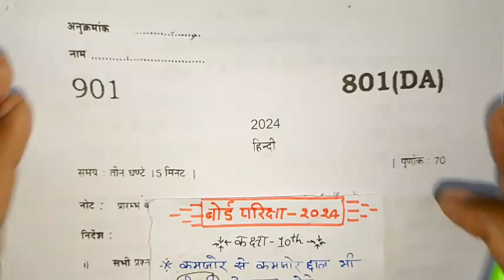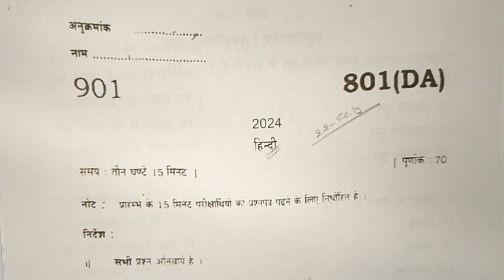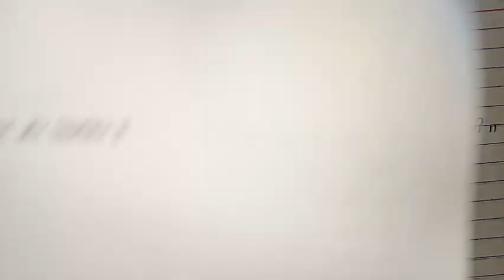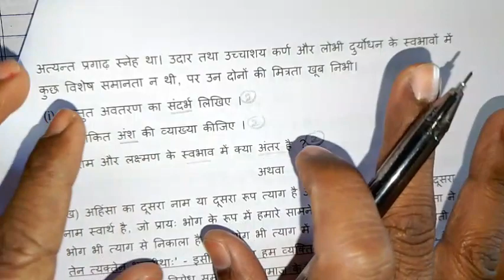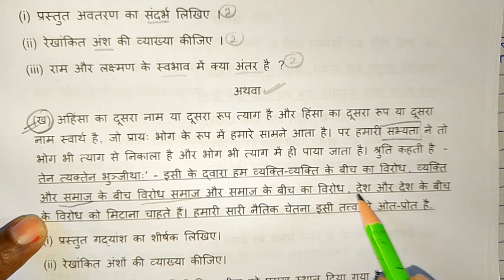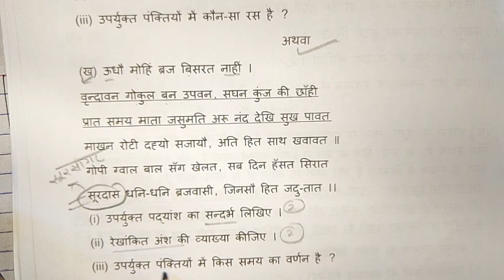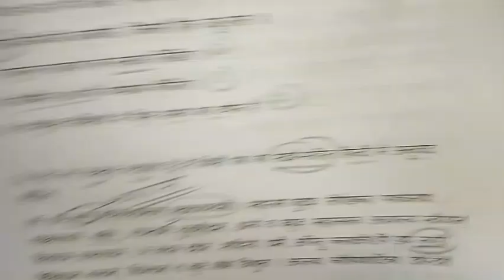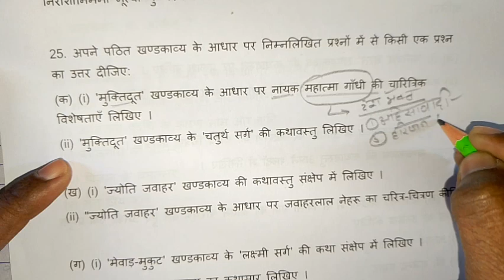Hindi पेपर कैसे पास करे/how to pass Hindi paper/how to pass board exam 2024/class 10th हिन्दी पेपर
bina padhe board exam 2024 me kaise pass kare, board exam pass karne ka trika, bina padhe Hindi ki kaapi likhne ka trick, class 10th hindi paper 2024, class 10th hindi paper, up board exam class 10th hindi modal paper 2024, hindi ka paper Bina padhe likhne ka trika, Hindi gaddansh aur paddansh ka answer board exam me kaise likhe, बिना पढ़े हिन्दी की कापी लिखने का सही तरीका, samrat acedmy, shravan lecture